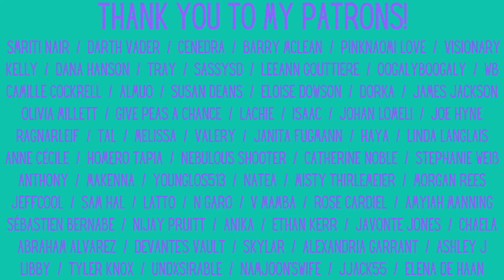Stray Kids: "Question" Street MV Reaction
We love a Stray Kids street mv! See our reaction to "Question"

Feltham
TW13 9GP
UK